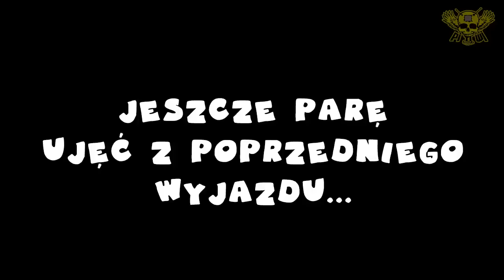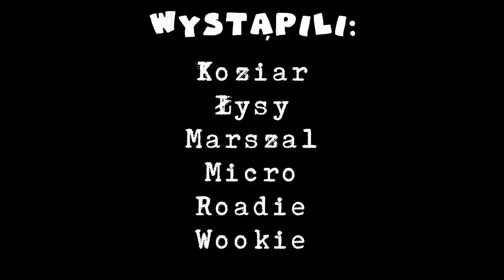PITIWI Odcinek 2 - Żerków, Przeklinanie, Pytania od Was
Zadawajcie pytania do zespołu w komentarzach!

Odcinek, w którym udało nam się w końcu przedstawić, powspominać wyjazd do Żerkowa i po raz kolejny do Poznania. Poruszyliśmy również temat naszego grubiaństwa i wulgaryzmów. Koziar postanowił skończyć z alkoholem, chociaż nie na długo. Na koniec retrospekcja i filmy kręcone kartoflem. Spowiedź Koziara. Gościnnie wystąpił Fons z zespołu Kabanos

Amazon Music